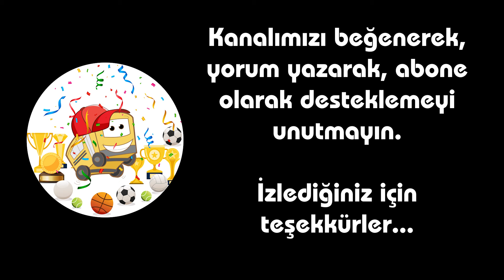Sezon ödüllerini dağıttık! 2023/24 sezonunun en iyileri...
Avrupa'da 2023/24 futbol sezonunun tamamlanmasıyla birlikte Takım Otobüsü ekibi olarak sezonun altın, gümüş ve bronz karmalarını belirledik. Ayrıca yılın takımı, yılın teknik direktörü, yılın futbolcusu ve yılın en büyük gelişim gösteren futbolcusunu da seçtik.